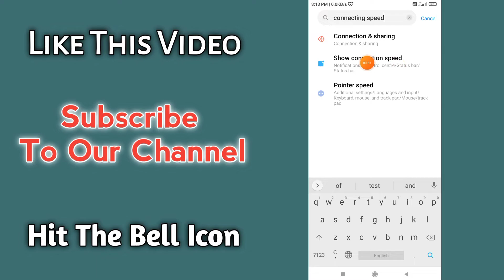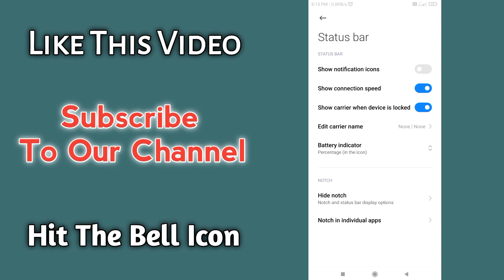How to enable Internet speed meter in poco, redmi, realme | show internet speed in status bar